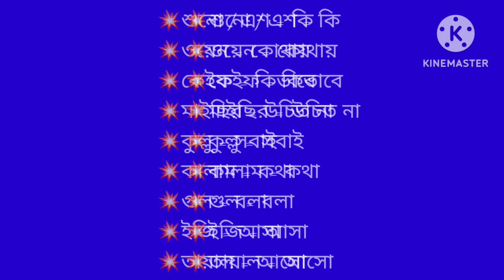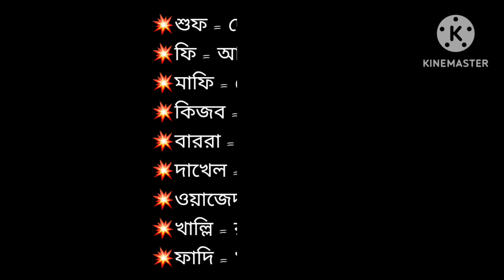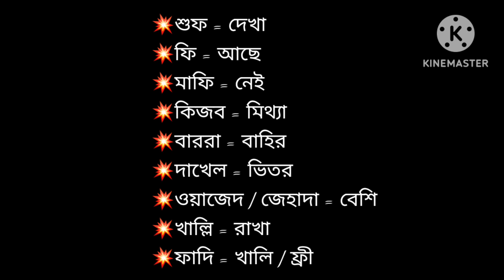মাত্র ০৩ মিনিটে আরবিতে কথা বলা শিখুন ইনশাআল্লাহ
🎯আসসালা মুয়ালাইকুম
🎯আরবি ভাষা শেখার সবচেয়ে সহজ কৌশল।।👉 ফুল কোর্স বাংলার ১০০০ টাকা.
👉বিকাশ পারসোনাল 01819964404 .. বিকাশের পর লাস্ট নাম্বার দিবেন.
👉আরবি বই ১৫৪ পাতা, প্রতিটি শব্দ এবং বাক্য বাংলাতে লেখা...
👉 আরবি বইয়ের পাতা আকারে ১০০ টি ভিডিও ক্লিপ.
🎯এই ফুল কোর্সটি ক্রয় করলে ইংরেজি কোর্সটি সম্পুর্ন ফ্রিতে পেয়ে যাবেন. 👇
👉ইংরেজিতে কথা বলার সহজ কৌশল, ৮০০ পাতার ৩ টি বই।
🎯আপনার Whatsapp নাম্বারে বই এবং আমার পেইজ বুক গ্রুপের এর মাধ্যমে ভিডিও গুলো বুঝিয়ে দিবো।। ইনশাআল্লাহ
✔️বিকাশ Pearsonal
✔️আমার Facebook
✔️আমার Facebook Page আরবিতে কথা বলার কৌশল.
✔️আমার Facebook Page ইংরেজিতে কথা বলার কৌশল.

আল্লাহ হাফেজ.
আসসালা মুয়ালাইকুম.
ধন্যবাদ .